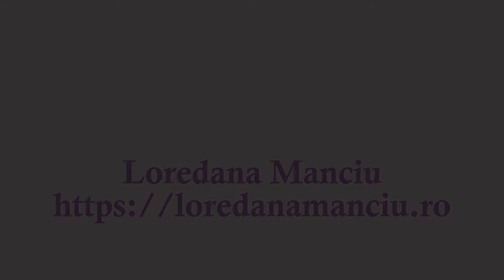Empties - decembrie si ianuarie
Bună, fetelor! Astăzi vreau să vă arăt ce produse am mai consumat în ultimele două luni, așa că luați-vă niste biscuți, o cafea și apăsați PLAY - în HD, nu uitați!